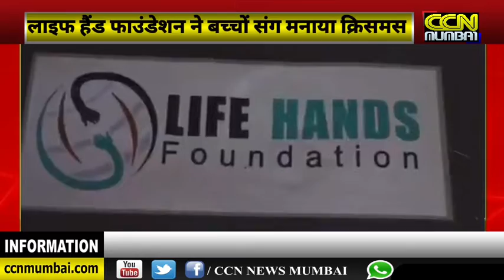LIFE HAND FOUNDATION CELEBERATED CHRISTMAS WITH CHILDREN